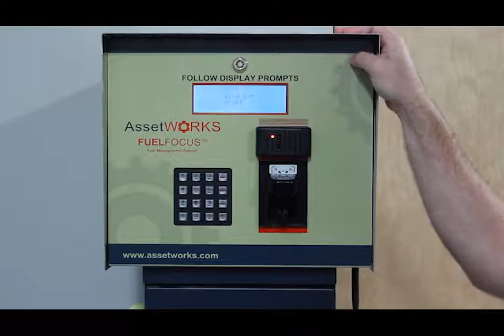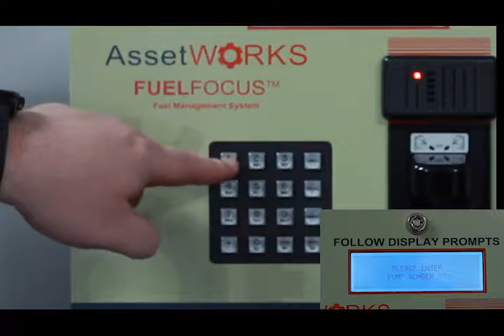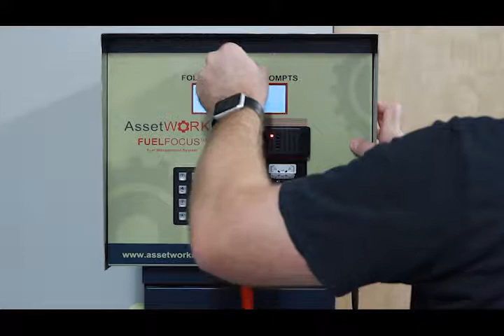Pulser Testing Demo Video (L)